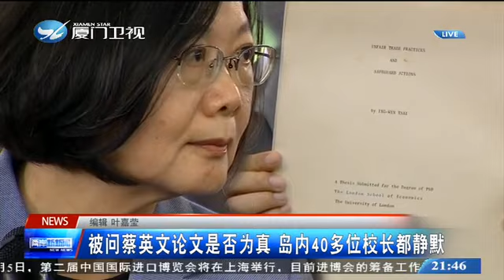被問蔡英文論文是否為真，島內40多位校長都靜默．．．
蔡英文的"論文門"事件持續發酵。昨天，48位島內大學校長被問及"是否相信蔡英文的博士論文是真的"時，只有6人舉手表示相信，其餘近9成校長則不表態，其中更包括蔡英文曾任教的台灣政治大學校長郭明政，引發外界疑雲。